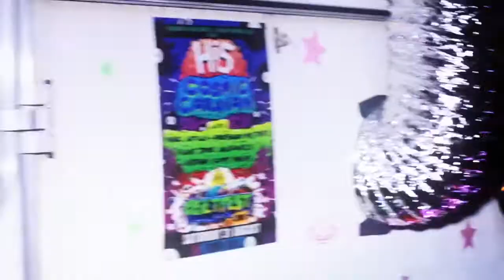Interview With Bart B More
...Connect with Bart B More

...Connect with Grietfest

...Produced by